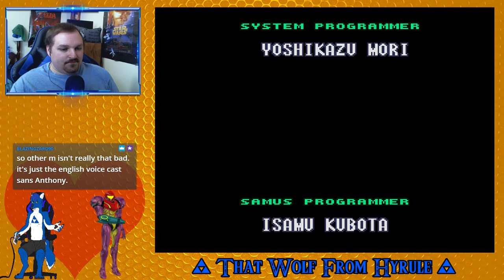Super Metroid #4 7/16/19